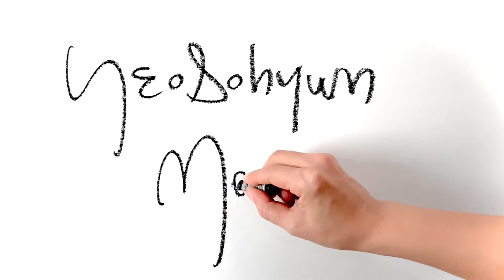Painting🖍Gesture Drawing | Figure Drawing Sketches| 드로잉 | 크로키 | 스케치 | 여소현 |Yeosohyun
안녕하세요.
한국에서 활동하고있는 화가 여소현입니다.
나의 채널은 직업모델로 활동하고 있는 훌륭한 누드모델을 보고 빠르게 드로잉하는 작업들을 기초로 하고 있습니다.

나는 드로잉을 사랑하고, 나의 작품들은 인간의 몸짓과 선의 아름다움을 추구합니다.

예술가에게 있어서 인체의 아름다운 움직임과 느낌을 선으로 표현하는 작업은 매우 매력적인 작업이 아닐수 없습니다.

여러분도 나와 함께 인간의 몸을 표현하는 드로잉의 세계에 들어가보시죠.

제 채널에 방문해주셔서 고맙습니다. ❤️

5 minute figure drawing of art model
297x490mm pencil & oilpastel on paper 2020

YeoSohyun Movement 🎨

Line art. line drawing. figuredrawing.pencildrawing. dessin.  dibujo. Peinture. Рисунок. Zeichnen. disegno. dipingere. quick pouse. lifedrawing. How to draw gesture. How to draw people. gesture draw. tutorial. contemporary art. fine art. live drawing. live art. croquis. artworks. oilpastel. Sennelier. nudeart. live model. Korean painter. painting. วาด. Рисовать. ドローイング. 人物画. 드로잉. 인체드로잉. 인체스케치. 5분 크로키. 집콕취미. 누드크로키. 스케치. 누드드로잉. 여소현